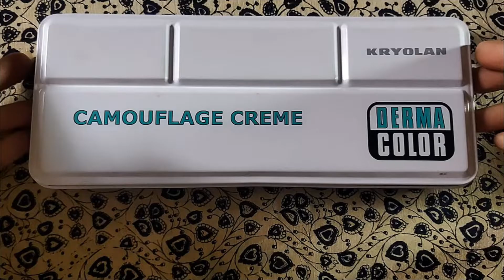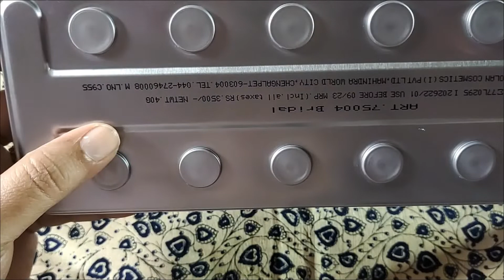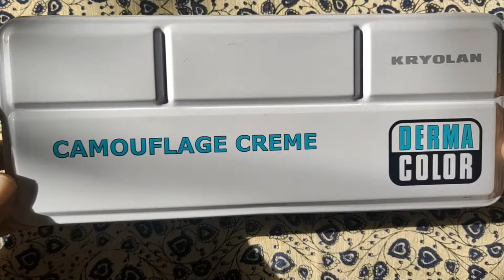Kryolan Derma Review || USES and TIPS || Derma कब कहा और कैसे इस्तमाल करेंब्रायडल बेस कैसे तयार करे.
How to use Kryolan Derma shades...on which skin type or when to use ... Derma Bridal Base shade guidance ...
Kryolan Derma के शेड्स कोनसी स्किन पर और कब इस्तेमाल करने है... और डर्मा कलर से ब्रायडल बेस कैसे बनाये इसकी पूरी जानकारी. 😊😊👩💄

This channel is for all makeup lovers, makeup beginners and those who want to learn about makeup and beauty.

I do share honest product reviews, makeup tutorials, beauty tips and all my knowledge and experience about this.